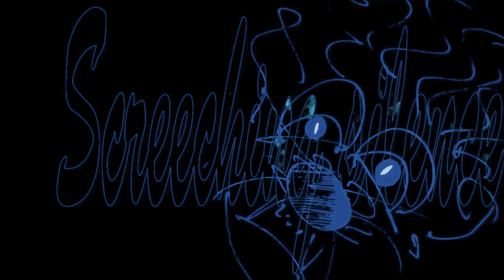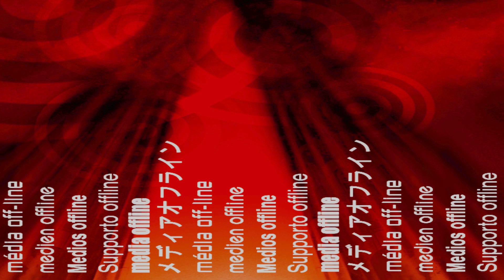47 Vader; De verknipte klok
- „Kom je uit je bed?”
- „Weet je hoe laat het al is?”
- „Komen jullie, het is tijd om. . . . .”
- „Hoe laat is het?”
- „Kan je me even zeggen hoe laat we leven?"